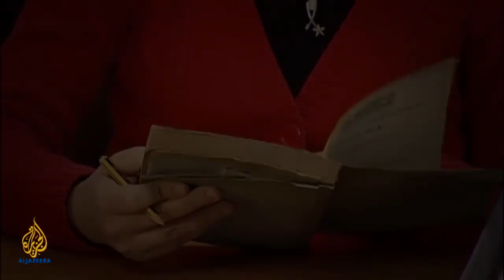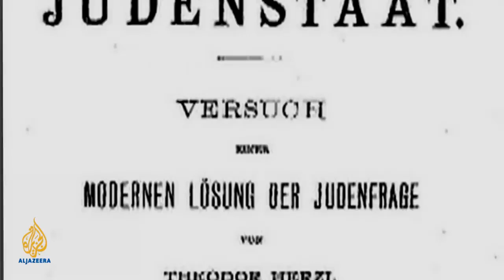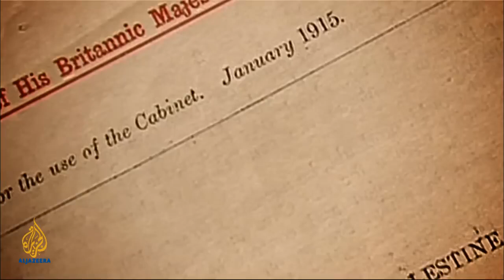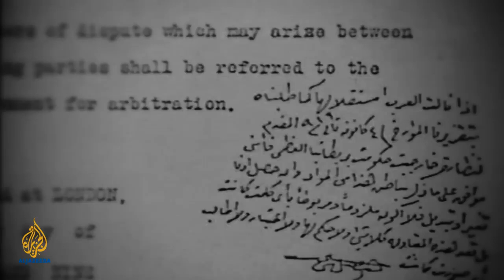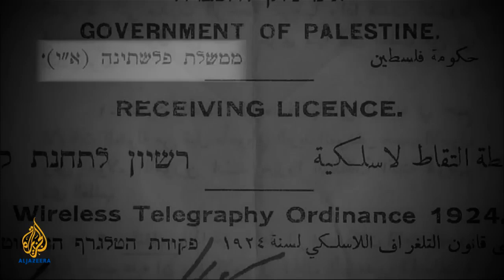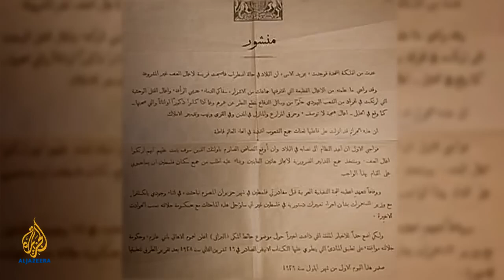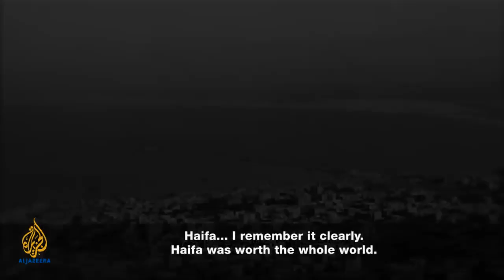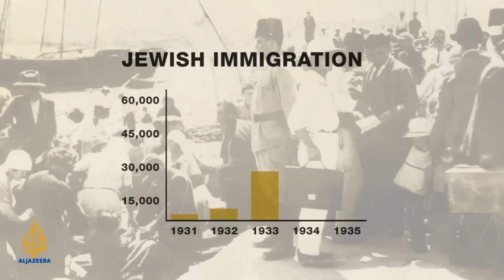Al Nakba The Palestinian catastrophe Episode 1 The Truth sets free...YHWH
MIRRORED FROM Aljazeera uploaded 11 years ago. Ash